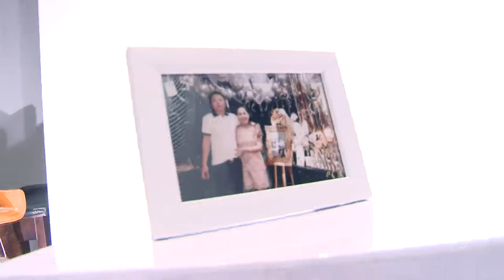SINH NHAT CHI PHUONG ZUBI